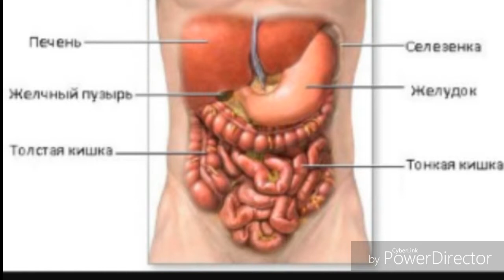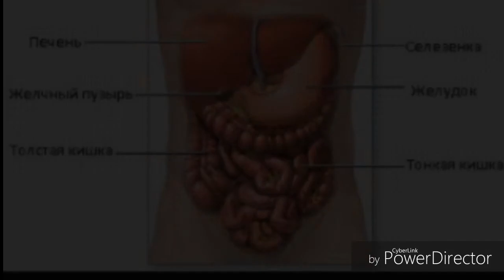Rayxon oshqozon og rig ini qoldiradi HD 1